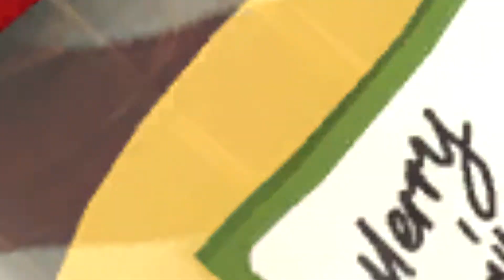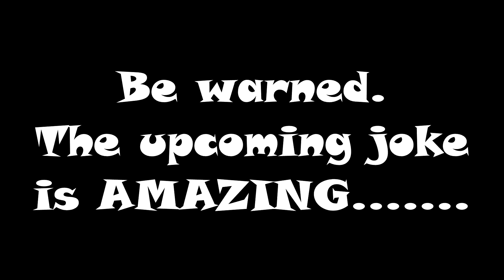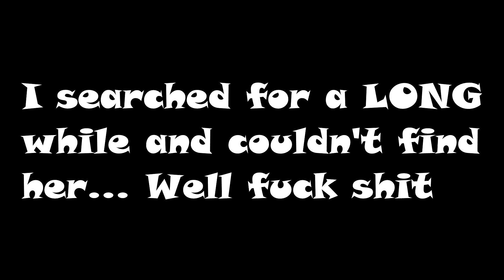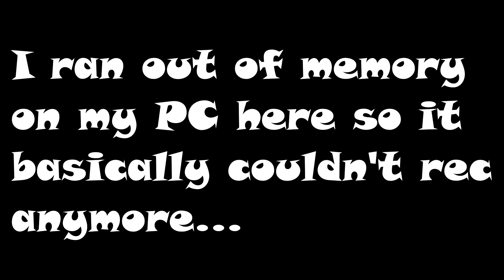Let's Try Fallout: New Vegas [Star Wars Edition]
I've fallen in love with this game! As of uploading this I have played the game for 11.1 hours. And honestly; Without the two Star Wars mods it wouldn't be AS good as it now is for me. These two mods just makes it oh so much better! Also sometime after finished editing the video I downloaded yet another mod, including TWO droid companions from Star Wars! Either way I use these three mods, have used a few "cheat codes" in the game to gain super much ammo for certain weapons (those I use). Which I don't really think destroy the experience for me. I'm that kinda person that can enjoy having things a bit easier for me too. And honestly, even with 100000+ ammo for my blasters it still doesn't make them over powered. Still have died like 2-4 times or so xD

(Same HUD STAR_ uses!)

I am secretly David Hayter *crawls away*